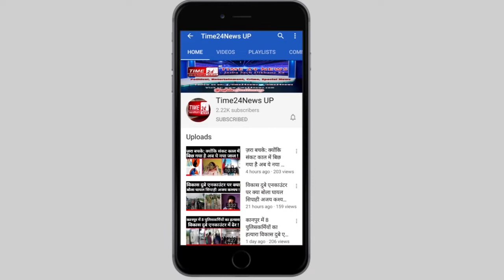बुलंदशहर बाजारों में याहया ख़ान ने दुकानदारों से की खास बातचीत !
यूपी में अनलॉक प्रक्रिया शुरू हो गई है यूपी के कई जिले अनलॉक कर दिए गए हैं अगर बात करें बुलंदशहर की बुलंदशहर में निर्धारित कोरोना एक्टिव केस की सीमा के तहत बुलंदशहर को अनलॉक कर दिया गया है,

बाजार एक बार फिर से गुलजार नजर आ रहे हैं,
बाजार के व्यापारियों के चेहरे पर खुशी साफ तौर से देखी जा सकती है,

वहीं दूसरी ओर कुछ व्यापारी की दुकान पर ग्राहक ना होने की वजह से दुकानदार के चेहरे पर मायूसी साफ तौर से देखी जा रही है

इसी बीच हमारे संवाददाता याहया खान ने खास बात चीत दुकानदारों से,

देखिये इस रिपोर्ट में